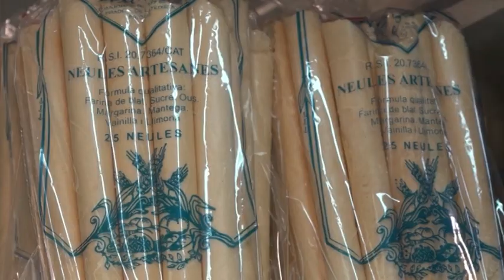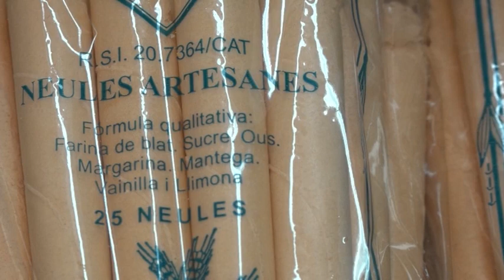El Forn Amorós, més d'un segle de forners a Pradell de la Teixeta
El Forn Amorós és un petit establiment situat a Pradell de la Teixeta, al Priorat. Actualment és regentat per Joan Carles Amorós, tercera generació familiar de forners, amb una quarta preparant el relleu.